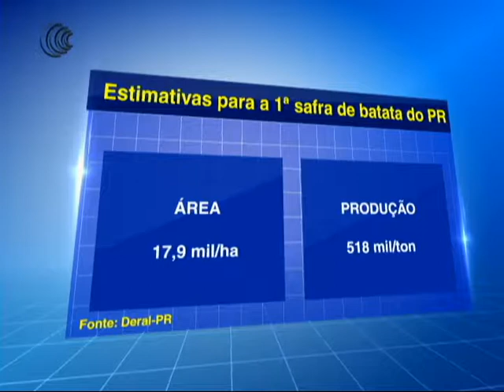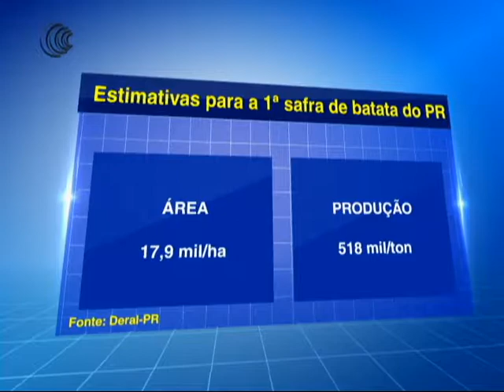PLANTIO BATATA PR + METEOROLOGIA - 06/10/2017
O plantio da 1ª safra de batata no Paraná caminha para a reta
final. Até o dia 2 de outubro 80% da área prevista para esta
temporada estava implantada. A condição delas é boa para 80%
das lavouras e média para 20%. A maior parte das lavouras se
encontra em estágio de desenvolvimento vegetativo.

Acompanhe a previsão do tempo com a Juliana Resende da Somar Meteorologia, que destacou que lavouras de hortifruti do centro do país só irão receber chuvas na metade do mês de outubro.